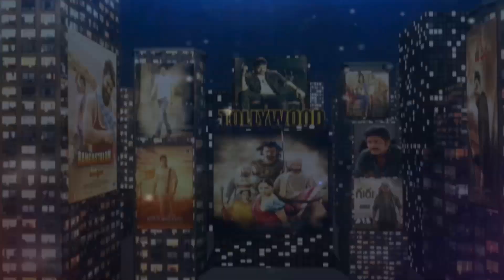నిజంగానే ప్రభాస్ పెళ్లికి ముహూర్తం ఫిక్స్ ? | Prabhas Marriage is Really Fixed ? | Bird Filmy